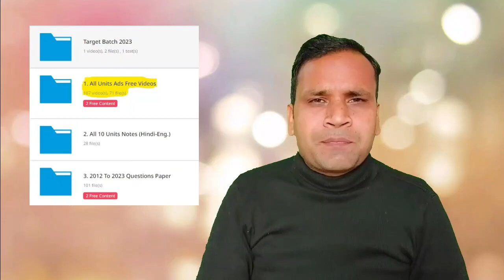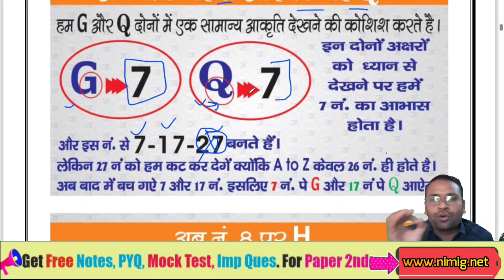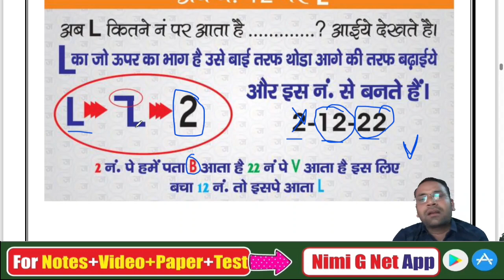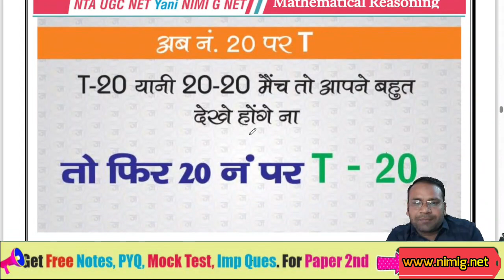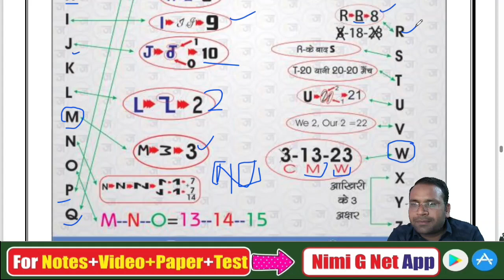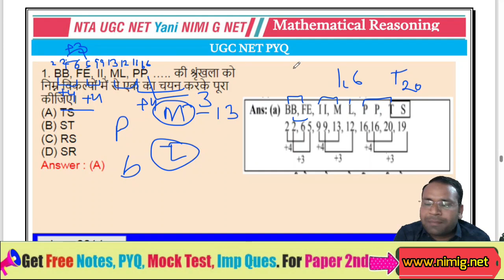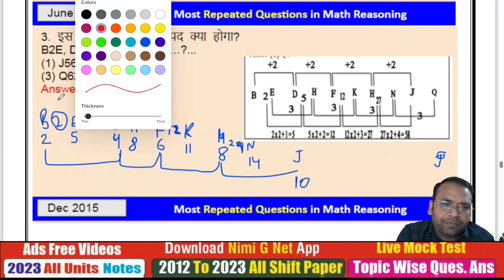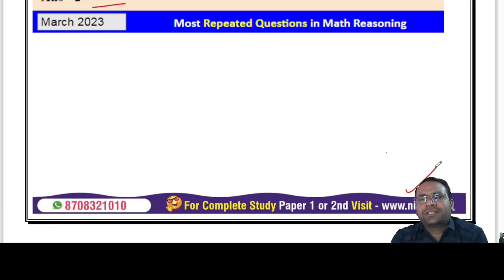UGC NET Paper 1 | Mathematical Reasoning Class in Hindi #2- Trick To Learn Alphabets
👉In Course Content:
1. All Units Study Notes  (Hindi-English) 📝
2. All 10 Units Vide.os Ads Free 🎥
3. 2012 to March 2023 PYQ Paper 1 (H-E)📄
4. 2012 to 2023 Units Wise (H-E) 📊
5. 2012 to 2023 Subtopics Wise Questions ✅

1. 20 Most Important Keywords Videos 📹
2. 20 Most Important Keywords Notes 📝
3. Most Repeated Questions Video 🔄
4. Paid WhatsApp Group 💰
5. 10 Units Live Mock Test 📈

1. Math DI Solution 🧾
2. 400+ Ques. Mcq Test 📝
3. Extra Validity (3+1 Months) ❇
4. Subject Cut Off 📉
5. WhatsApp Help ✅

📝 Note:
1. We Provide All Study Notes, Pd.f, Video or Test Etc. Only in the App. We do not provide p.df on WhatsApp etc. and are not able to print.
2. Its A non-refundable course.